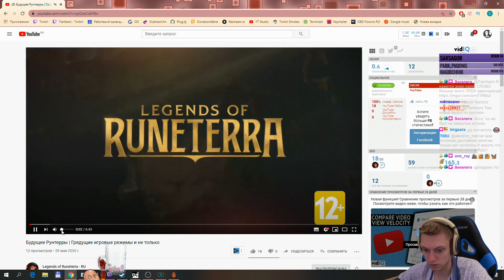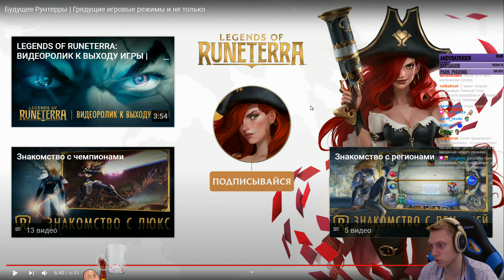Что же будет дальше в Рунтерре? Новые режимы, регионы и испытания! | Legends of Runeterra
Разрабы поделились информацией по новым режимам, которые будут вводиться в игру уже в ближайшие месяцы!